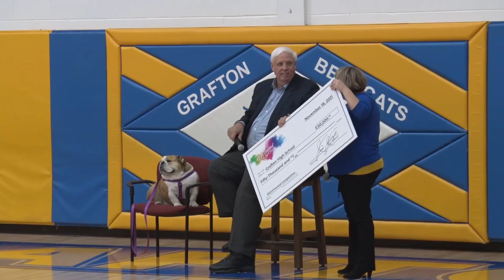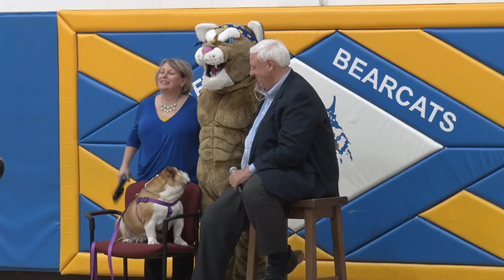I Got Vaxxed Competition Award - Grafton High School